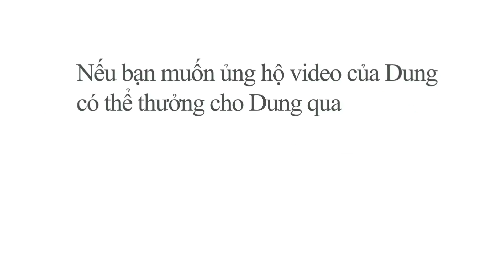[Hướng dẫn Ukulele] RỒI TỚI LUÔN | Nal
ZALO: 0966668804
🌿 Địa chỉ 58/1 Hà Huy Giáp, Phường Thạnh Lộc, Quận 12, TP.HCM
🌿SHIP HÀNG TOÀN QUỐC ĐẢM BẢO, ĐƯỢC KIỂM HÀNG

♥️♥️ Nếu bạn muốn ủng hộ Video của Dung và Donate cho Dung thì Dung xin chân thành cám ơn bạn rất nhiều ♥️♥️
Vietcombank chi nhánh Kỳ Đồng

[Em]Đang ung dung trên trời , Đạp mây [Am]xanh hôm nay xuống chơi.
[D]Anh hôm nay hơi buồn , thấy [G]em tự nhiên thảnh thơi.
[C]Em đang cô đơn , thì bàn [F#m]tay đâu đưa đây.
Thôi [B7]coi như cho qua năm sao đám cưới liền tay đó ngay mùng 2 co ai đi nhiều.

[Em]Em ơi em ở đâu anh mang trầu [Am]cao qua anh rước dâu luôn,
[D]Mai đây ta sang giàu , quá xá [G]to thịt kho rau muống.
[C]Thắm thiết sẽ mặn nồng. [F#m]Yêu thương lắm mênh mông.
[B7]Vậy thì còn chần chờ chi nữa.

Ngày mình bên [Em]nhau dây tơ hồng lại nối thành [Am]đôi.
Anh thiếu [D]em như đang lục tìm mất thứ [G]gì.
Người chịu anh [C]đi , em sẽ được rất [F#m]nhiều.
Đời không đắn [B7]đo em cần chi phải lo.

Vì mình thương [Em]nhau nên dây tơ hông lại nối thành [Am]đôi.
Anh thây vui [D]hơn khi 2 gia đình minh nghĩa [G]tình.
Tính toán cho [C]gần , cuộc đời đâu như [F#m]thế.
Trên dưới phu [B7]thê, 2 đưa về bên [Em]nhau.
[Em]Ơi. hò [Am]Ơi.. Hò Ơi
Ra [D] giêng em nên lấy [G]chồng.
Như Ngần [C]ấy năm trôi nhợt [F#m]nhạt đôi môi.
giờ thi [B7]đậm màu tình lên ngôi

Ver 2

[Em] Em nè.. em có muốn đi về làm [Am]dâu đừng có bắt anh phải buồn [D] rầu
xập xình xập xình nhạc đong [G]đưa anh chưa có hứa cho em nhiều [C]đâu
Na na na [F#m] na
Thôi coi [B7]như cho qua năm sao đám cưới liền tay đó ngay mùng 2 co ai đi nhiều.

♥️♥️ Nếu bạn muốn ủng hộ Video của Dung và Donate cho Dung thì Dung vô cùng biết ơn và trân quý, chân thành cám ơn bạn rất nhiều ♥️♥️

♡ Thông tin tài khoản của Dung ạ ♡
1. Vietcombank (chi nhánh Sài Gòn)
Lê Thị Phương Dung

2. Ví Momo
Tên : Le Thi Phuong Dung

Dung sẽ luôn cố gắng làm thật nhiều Video hơn nữa để chia sẻ cách chơi đàn cho mọi người nha 💋